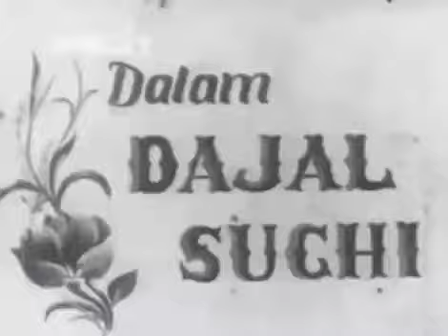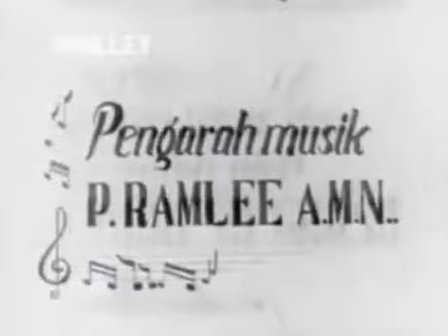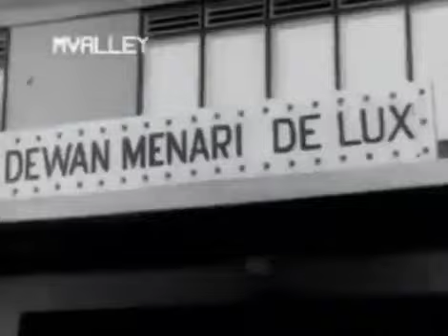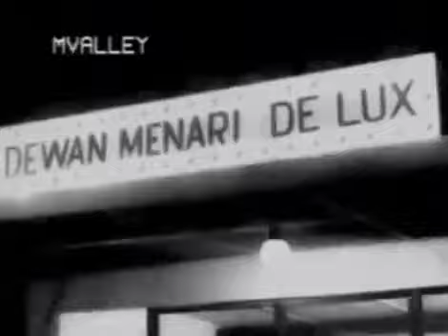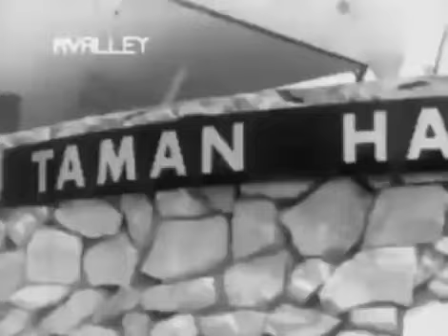DAJAL SUCHI 1965 Full movie